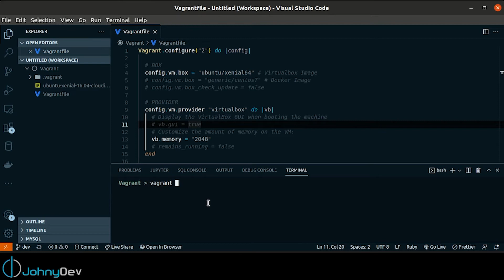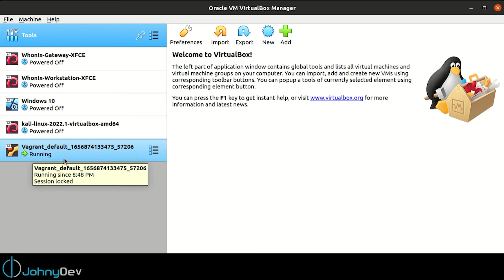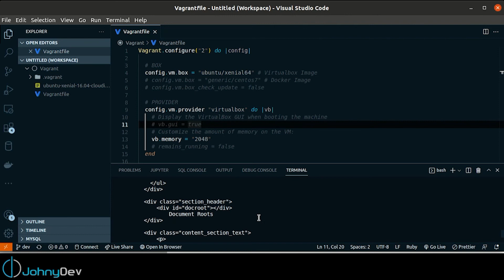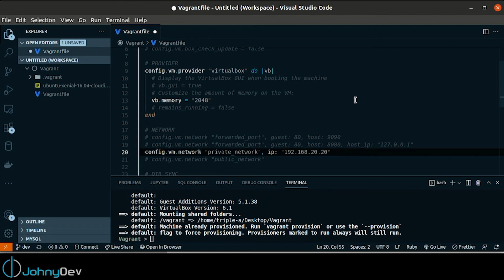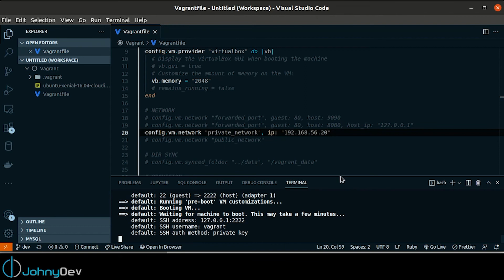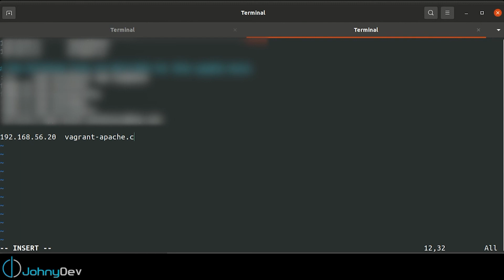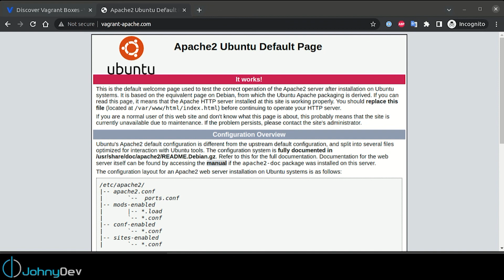Vagrant Network in Vagrantfile شرح (الجزء الثالث)